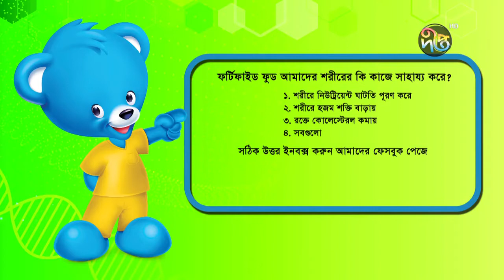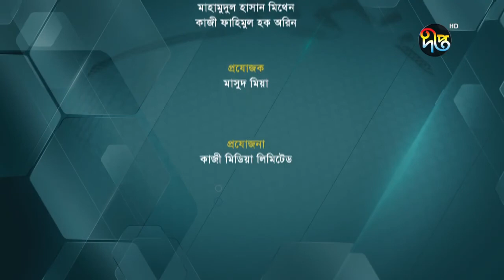সোনামনিদের অপুষ্টি প্রতিরোধে পরিবার ও জাতীয় পর্যায়ের কার্যক্রম ও ভূমিকা | Child Nutrition Health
Deepto TV address:
7/A/GA Tejgaon Industrial Area, Dhaka 1208, BANGLADESH